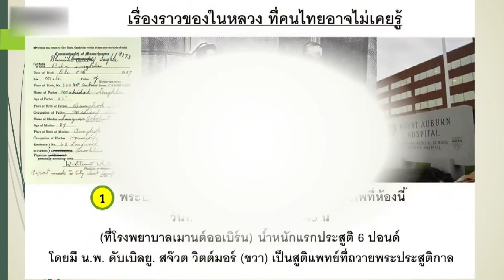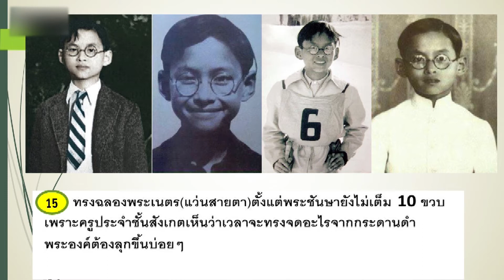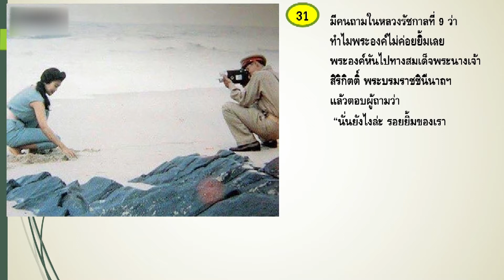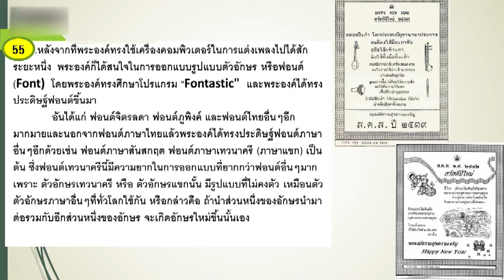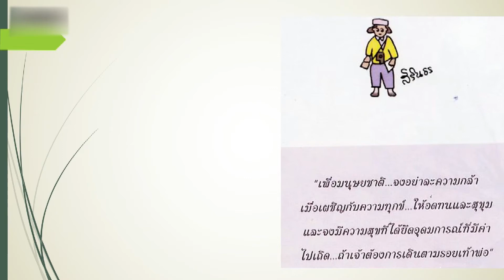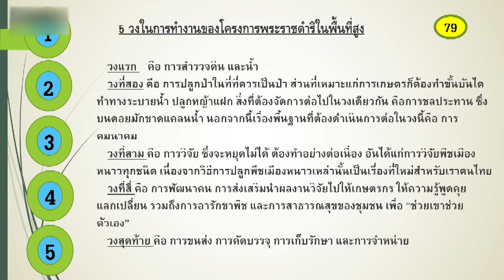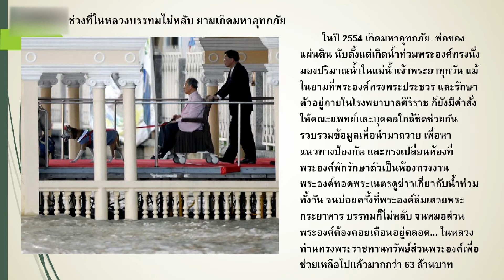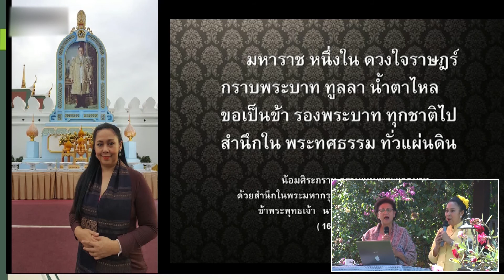พิธีเปิด สวนสมคิดวังสองนคร: 100 เรื่องราวของในหลวง โดย อ.ปิยะนุช ศกุนตนาค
พิธีเปิด สวนสมคิดวังสองนคร
บรรยาย 100 เรื่องราวของในหลวง ที่บางคนอาจไม่เคยได้ยิน ได้เห็น
โดย อ.ปิยะนุช ศกุนตนาค